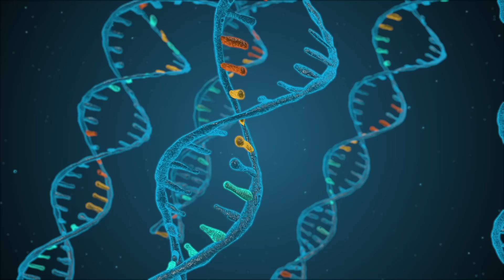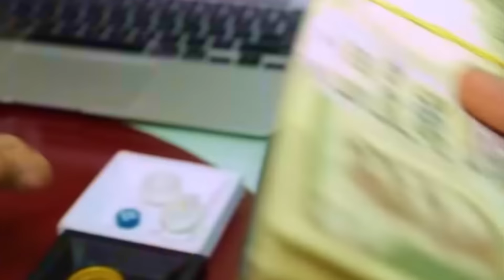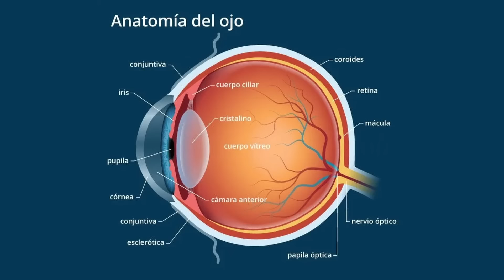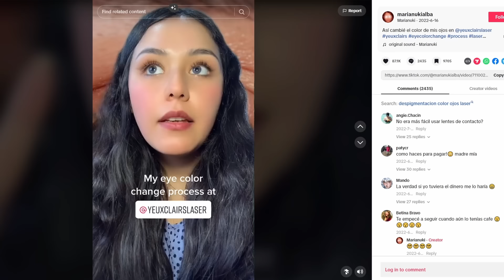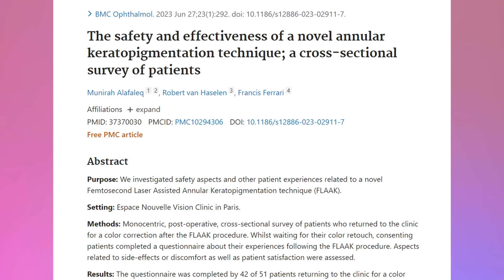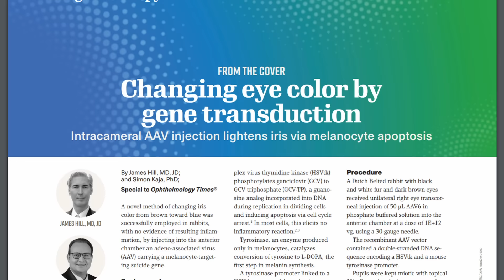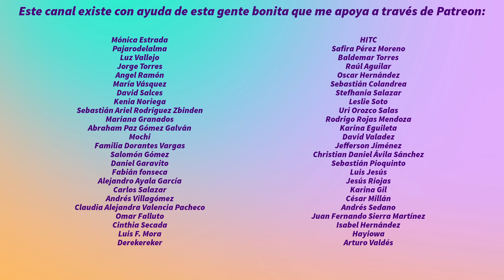NUEVOS MÉTODOS PARA CAMBIAR EL COLOR DE OJOS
Si el color de tus ojos ya te aburrió ya existen varias maneras de cambiarlos.